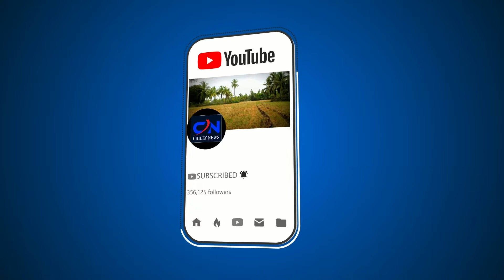మూడువేల మంది పోలీసుల కళ్ళు కప్పి ప్రగతి భవన్ ని టచ్ చేసిన రేవంత్ రెడ్డి || Chilly News